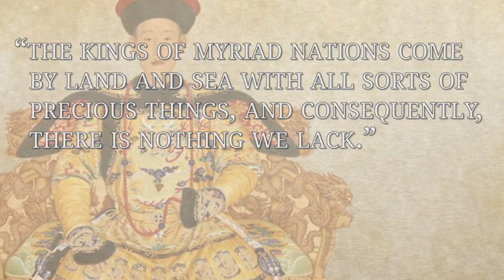Downfall of the Superpower China Ming and Qing Dynasty l HISTORY OF CHINA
Edited to remove the skoodlypooping.  This is a video from It's History!